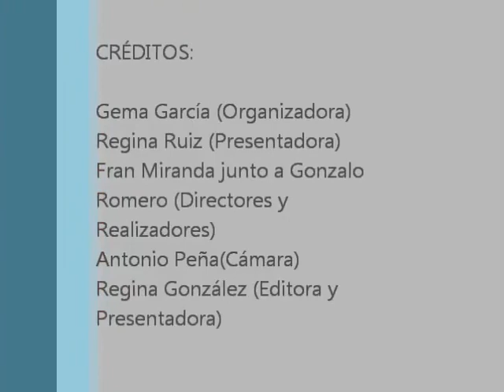Informativo sobre la década de 1890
Trabajo realizado por Regina Ruíz, Regina González, Gema García, Fran Miranda y Gonzalo Romero.